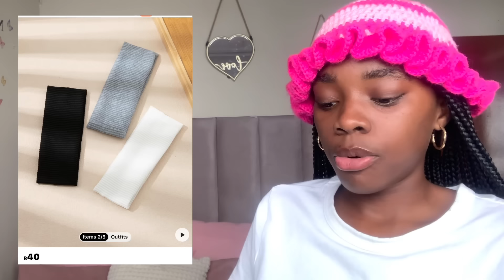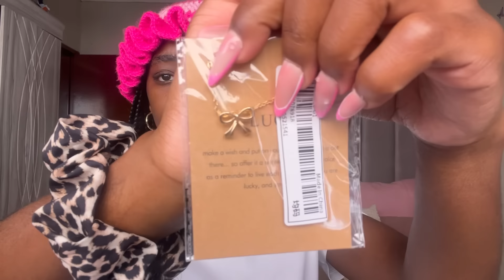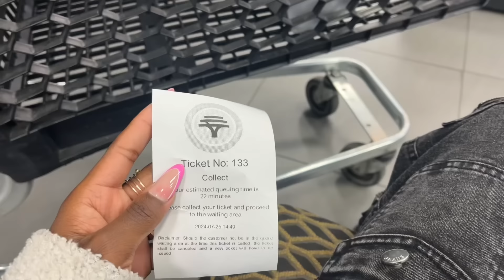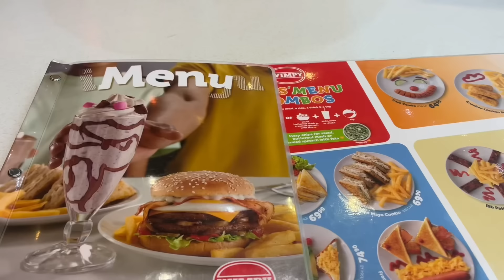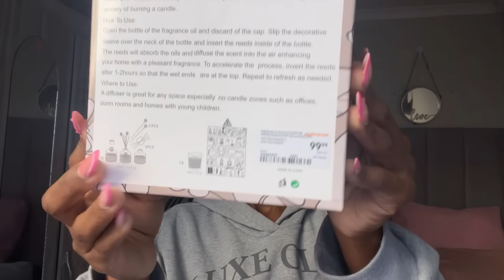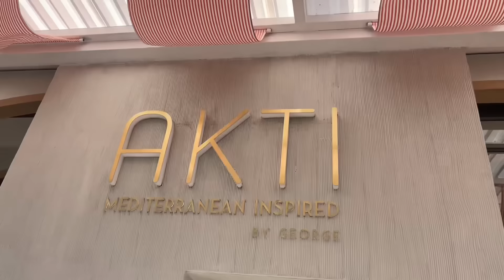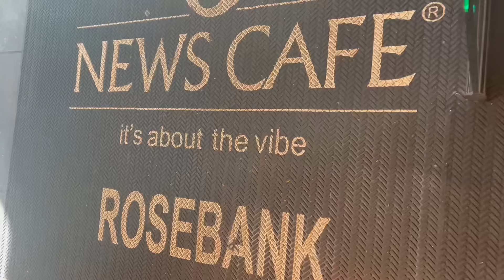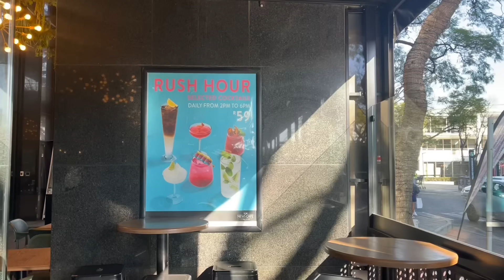VLOG: SHEIN HAUL, TRIED A NEW RESTAURANT, I GOT FLOWERS, MORE WIG CAMPAIGNS| SOUTH AFRICAN YOUTUBER